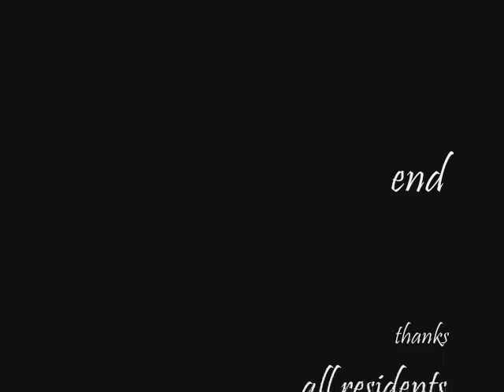Help Island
in the night at the Help Island